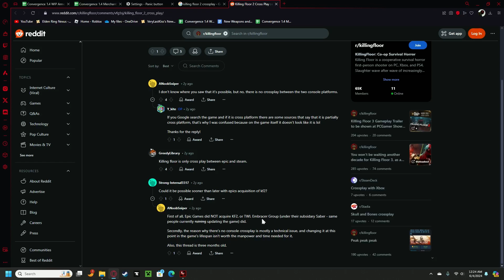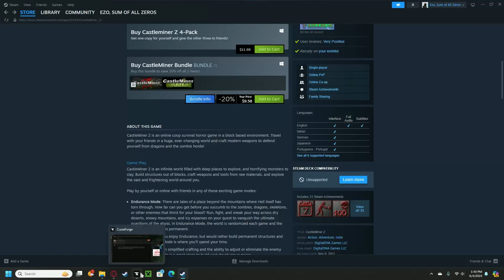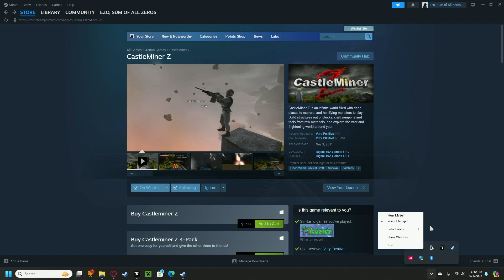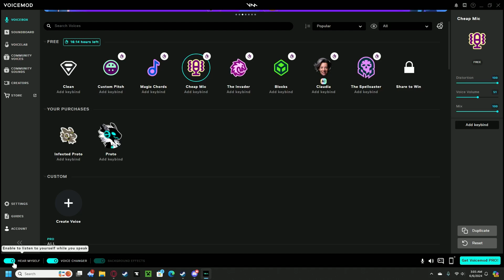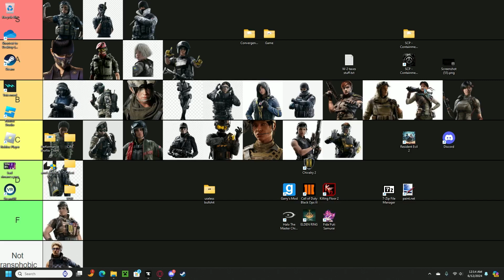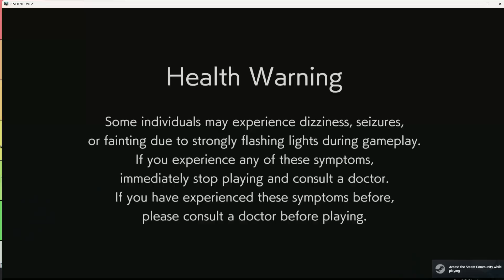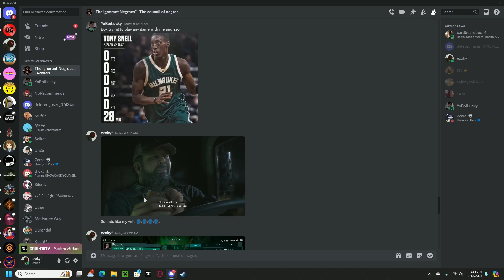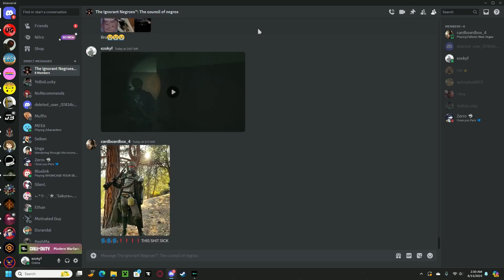XPM 6: Supervillain King, Missing Intro, Box is an Old Chinese Man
Rumor has it this is THE final party moment video UNLESS yall donate FOR REALSIES!